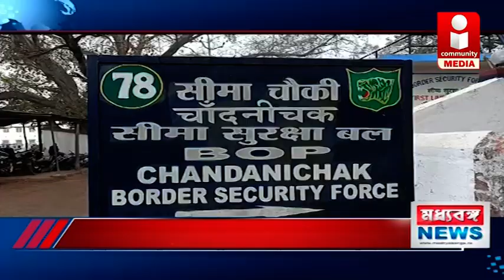নেতাজী জন্মদিবসে ফুটবল ম্যাচ BSF-এর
Madhyabanga News